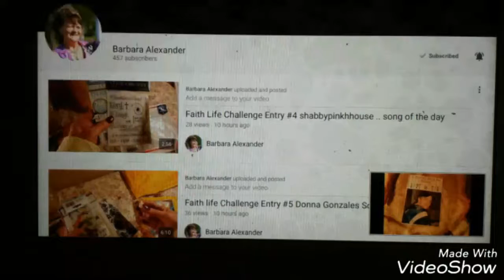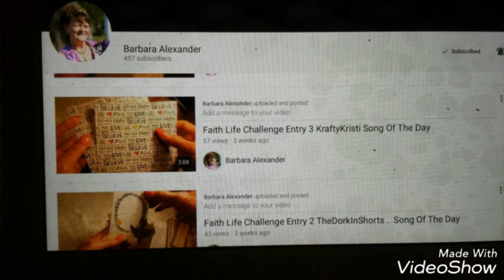VR for Barbara Alexander (In memory Faith Life Challenge)(CLOSED)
This is a VR for Barbara Alexander  (In Memory Faith Life Challenge)

Please do me a favor and tell her that Zoila Rivera sent you.

Thank you very much for supporting my channel and stopping by